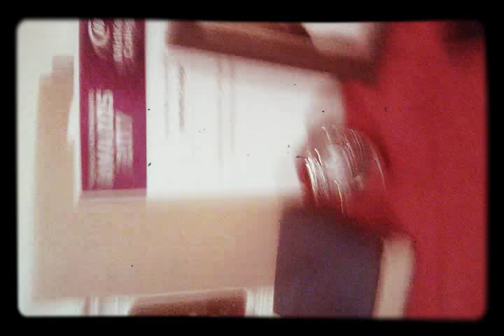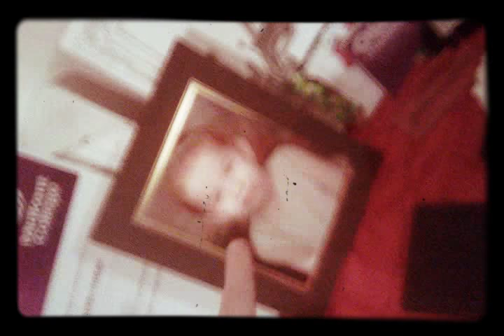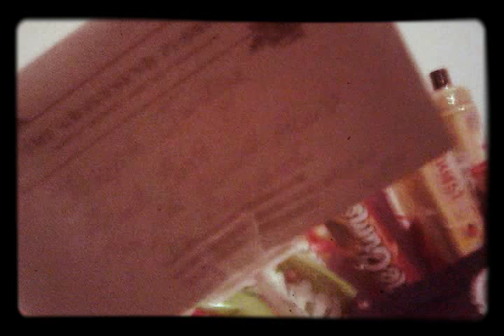Hi guys hope you love this video xx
Sorry I couldn't show you the songs I will again soon and thank you mum for holding the camera Xxxx and sorry about earlier Xxxx please like and subscribers xx and I got a comedy one coming x